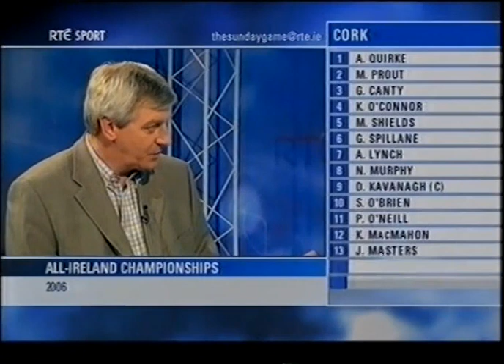Kerry v Cork - Munster SFC Final - 2006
9th July 2006
Fitzgerald Stadium, Killarney